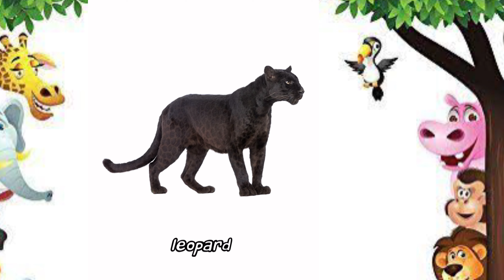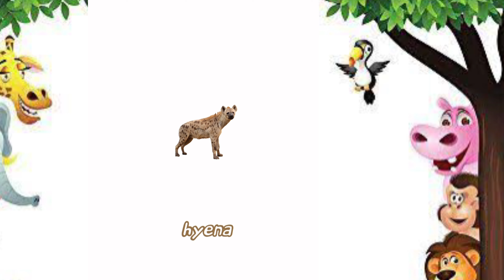Animal and sound |Learn animal name and sound 🐯🐴🐵🦁🐪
In this video babies will learn the different animals which sounds they make, this video is very interesting as there are different types of animals is there in the video
Learn animal name and sound
Farm animal name and sound
Wild animal name and sound
Animal name and sound